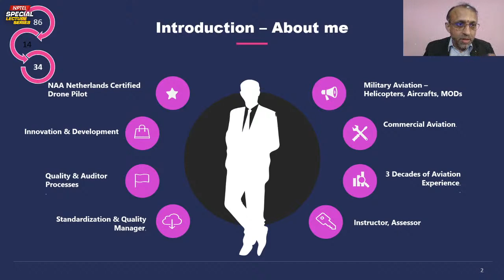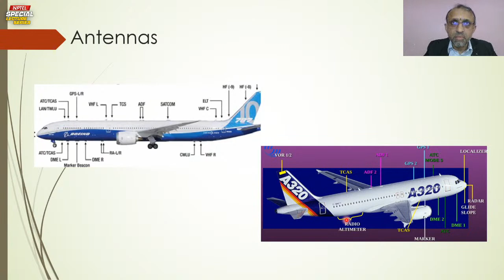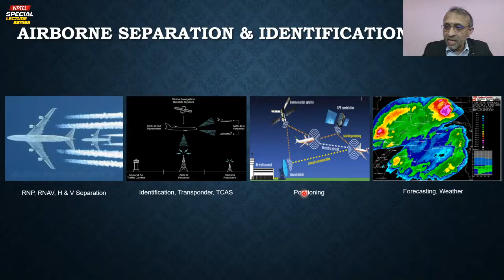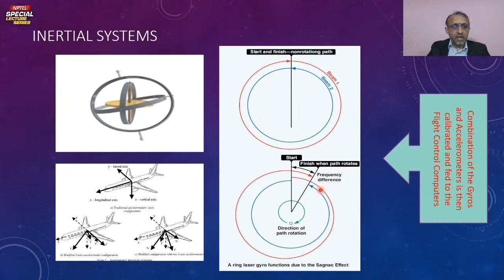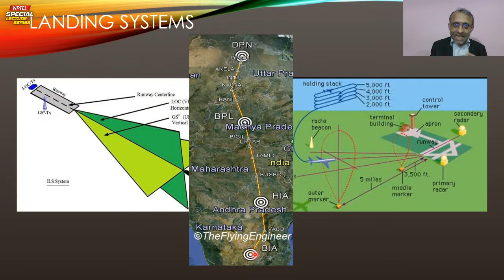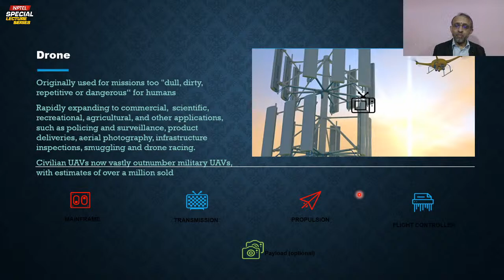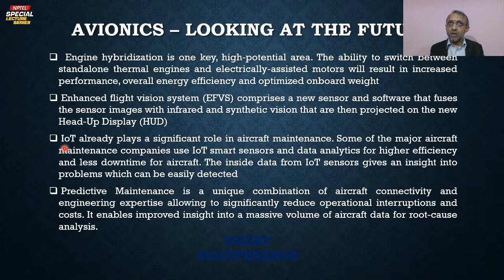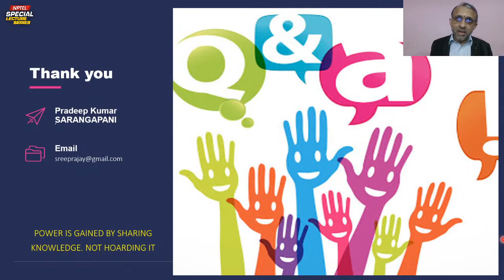LIVE_Avionics and the Future of Flying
Avionics and the Future of Flying

Mr. PradeepKumar Sarangapani
Quality & Standardization Manager
Airbus Group India PVT Ltd

Mr. PradeepKumar Sarangapani, 34 Years of aviation experiences in various roles including 14 Years in Airbus(current) in various roles in Training, Operations, Standards, Regulatory compliance and Quality, 20 years in Indian Air Force. Also a CAA Netherlands Certified Drone Pilot.

About the Topic: About the world of flying and about Avionics